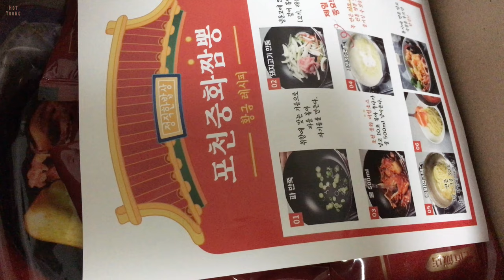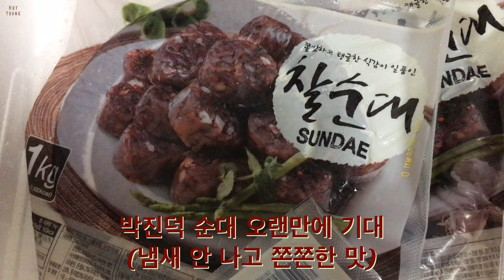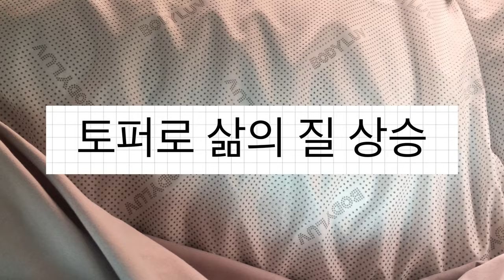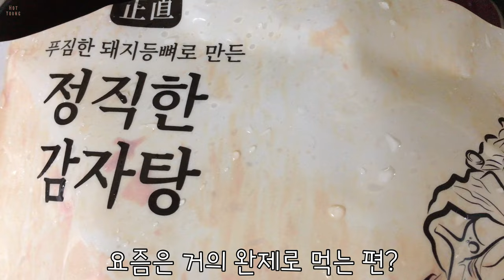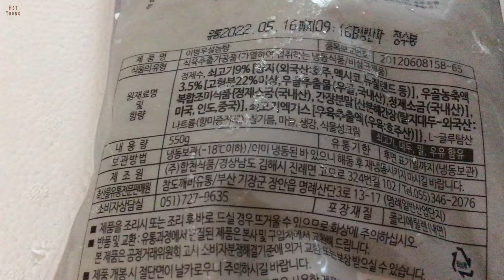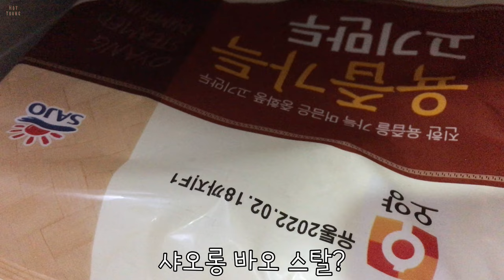도움 완료 디저트 쿠키 1인분 닭볶음탕 나이키 아디다스 모자 #0523-0528